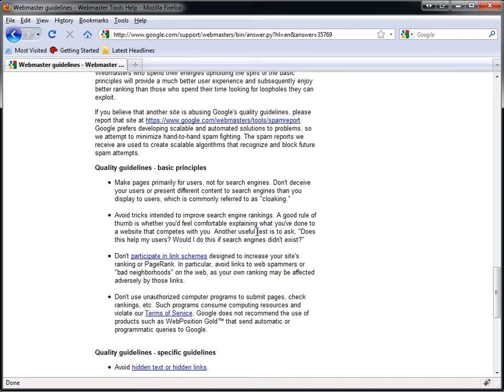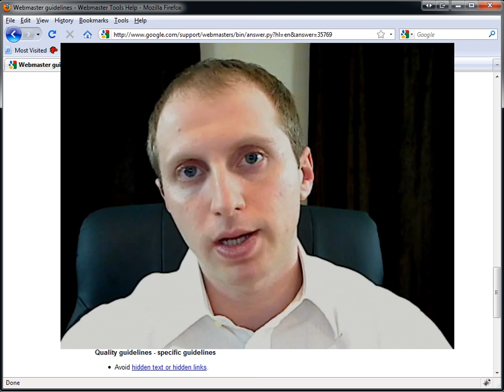SEO Playlist 9 [Offsite SEO Tips 4/7] How to make Natural Links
Igor Soshkin
CEO
Shopping Cart Elite